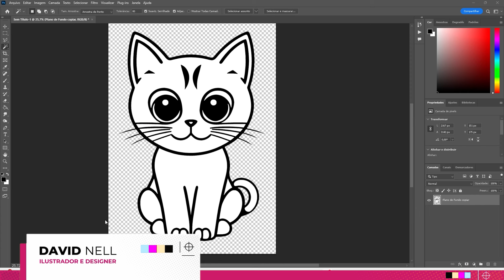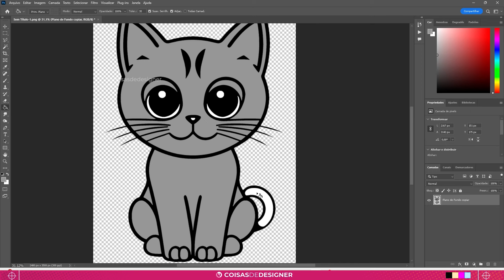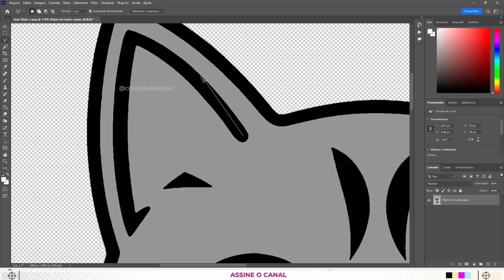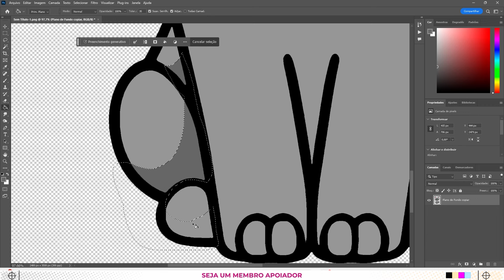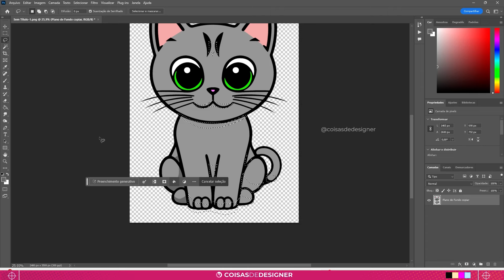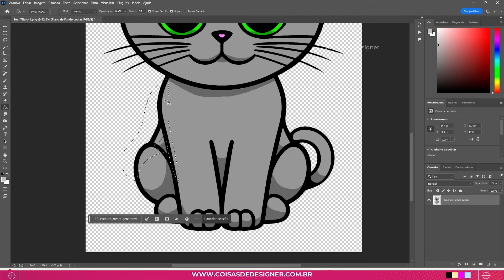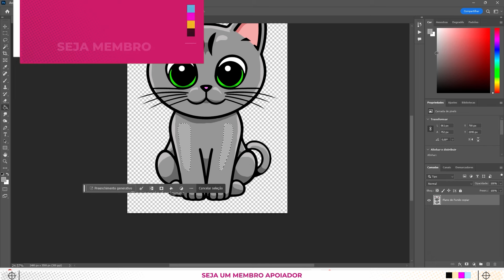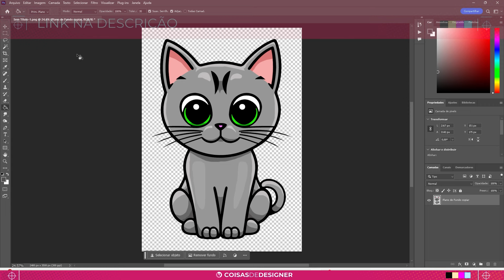Como pintar um desenho no Photoshop de modo fácil - Balde de tinta e laço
Como pintar um desenho de modo fácil no Photoshop para iniciantes.
Nesta aula do nosso Curso de Photoshop Grátis e Completo 2024 do zero ao avançado, você vai aprender a pintar um desenho de modo fácil e rápido usando o balde de tintas e a ferramenta de laço. Essa ferramenta básica permite colorir com um clique. Basta selecionar a cor e aplicar sobre a área desejada. Vamos colorir um desenho em preto e branco passo a passo. Faça este tutorial do Photoshop para ir se acostumando a usar a ferramenta. Espero que goste!

Bem-vindo ao nosso "Curso Gratuito de Photoshop"! Com nosso curso de Photoshop, você terá acesso a dicas e truques avançados para aprimorar suas habilidades de edição e criar projetos incríveis. Além disso, o curso é totalmente gratuito e você pode começar agora mesmo. Não perca a oportunidade de se tornar um especialista em Photoshop e criar designs de alta qualidade em pouco tempo!

Meu Notebook
Minha Mesa Digitalizadora